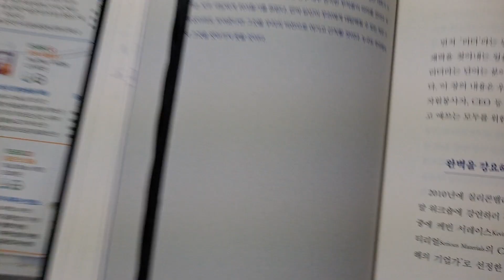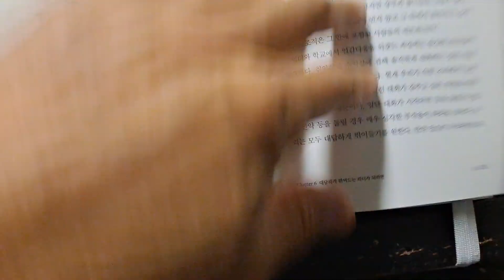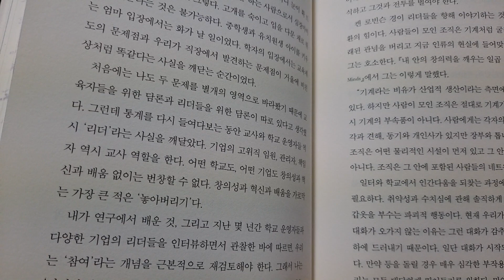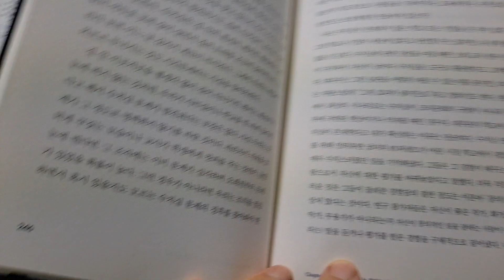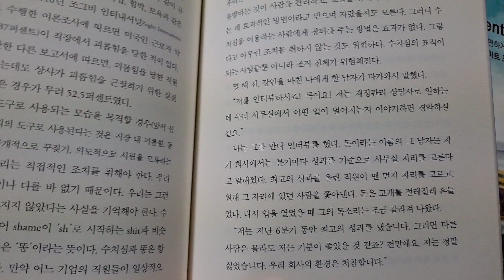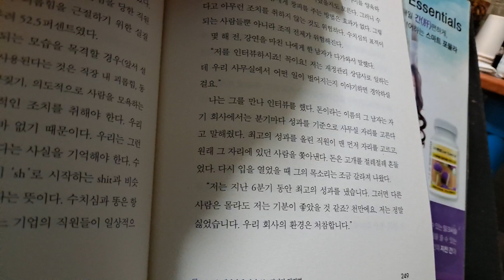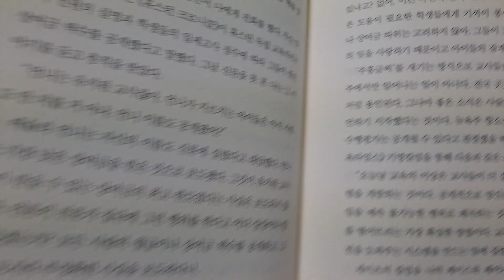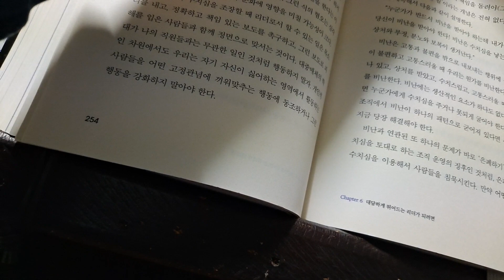💝마음 가면14,브레네 브라운,안진이옮김,수치심 불안.강박에 맞서는 용기의 심리학.휴스턴대 연구교수.조회수6000만회.🤦‍♀️ㅡ6장.대담하게 뛰어드는 리더가 되려면